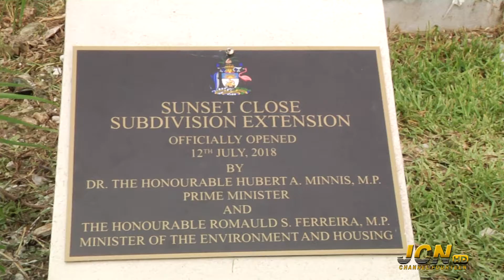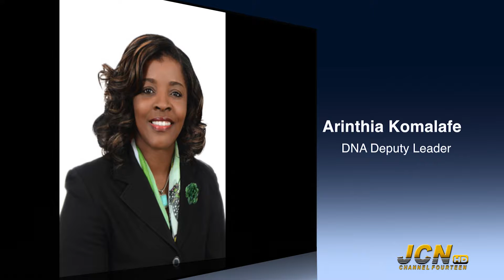NewsJan24th2019 Seg 1